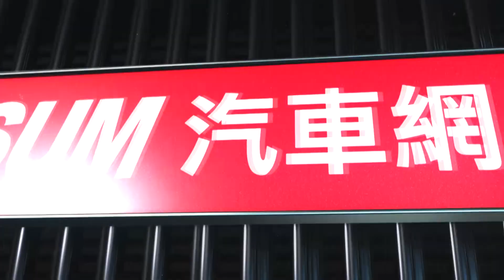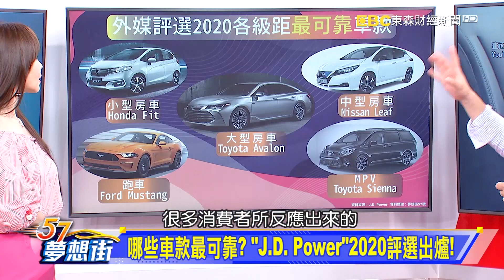哪些車款最可靠？ 「J.D. Power」2020評選出爐！《夢想街57號 預約你的夢想 精華篇》20200610 李冠儀 謝騰輝 蔡崑成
買車前不可不知！汽車可靠度、將上市新車報你知！
哪些車款最可靠？ 「J.D. Power」2020評選出爐！
豪華車妥善率排名揭曉 Lexus ES榮登冠軍！